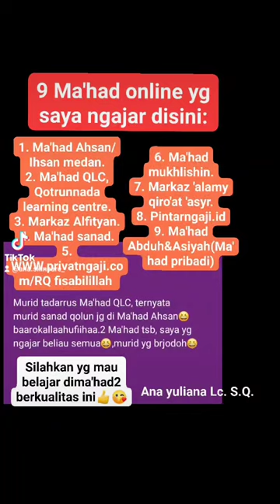Ma'had online murah